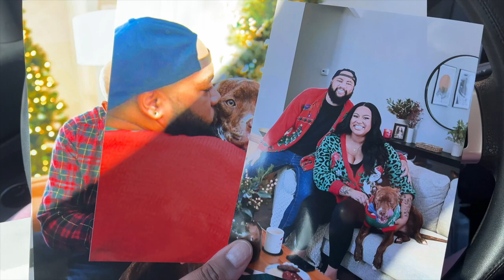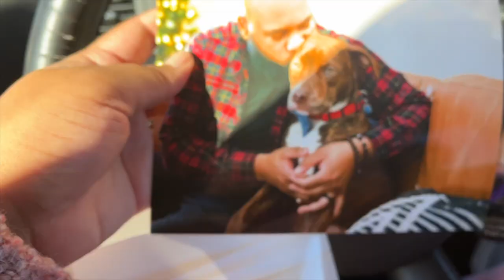CHRISTMAS DECORATE W/ ME! | COZY TRADITIONAL CHRISTMAS DECOR | LIVING ROOM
Flameless Amazon Candle sticks!

Cinnamon Apple Strudel Jar Candle

Satin Ribbon Red - 25 Yards

3 set of Large Bells

6" Battery Operated Lit Decorative Ceramic House

5.5" Battery Operated Lit Decorative Ceramic House White

5" Battery Operated Lit Decorative Ceramic House